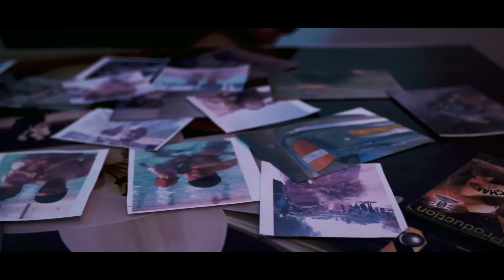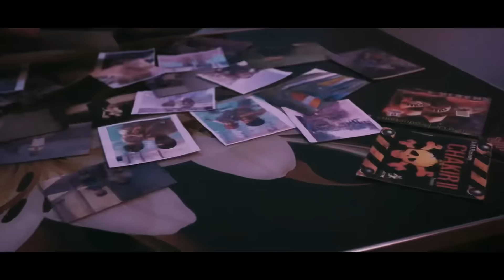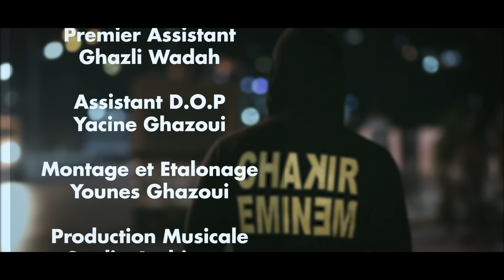Chakir - Y’a Moulaya ( Le retour ) Official Music Video 2023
Chakir Ya Moulaya (Official Music Video)
written  By Chakir
Beat  by  Dj Fouzi
Clavier  : Tayeb
Mix& Mastering : Dj Fouzi & Smail ainous
Enregistrement : Studio ambiance
Directed by  Habib Benj
Production  : AVM ÉDITION
PRODUCTEUR & MANAGER : Reda Avm